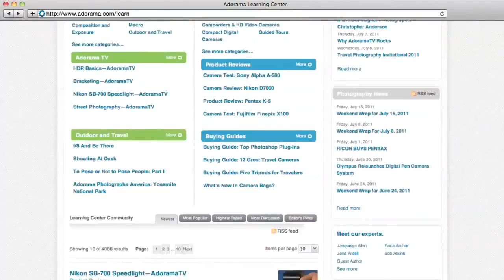Adventure and Lifestyle Photographer, Tom Bear - How'd They Do That